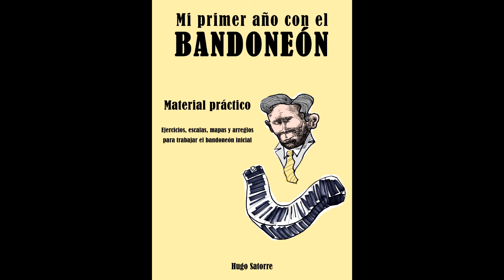Mi primer año con el bandoneón Material práctico 2 3 3 EJERCICIO MOSALINI 3 BANDONEON 2